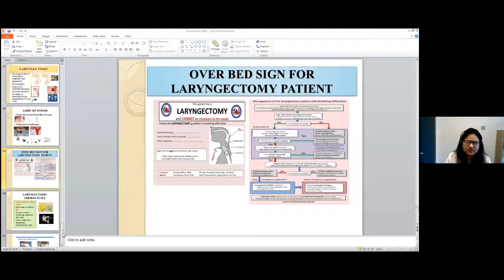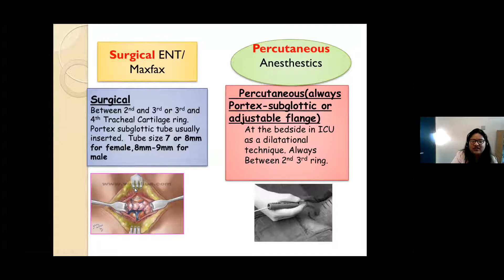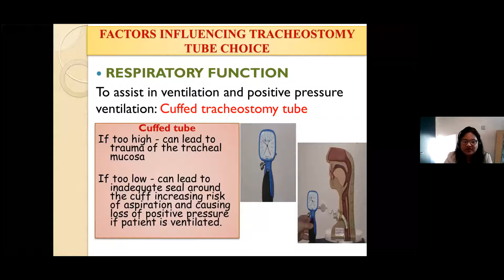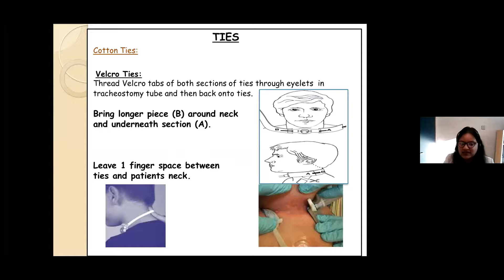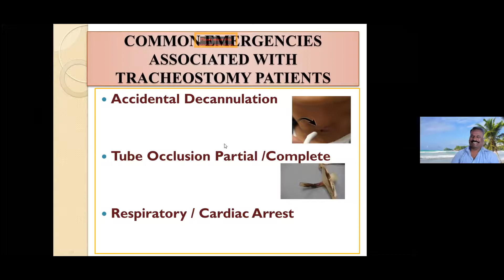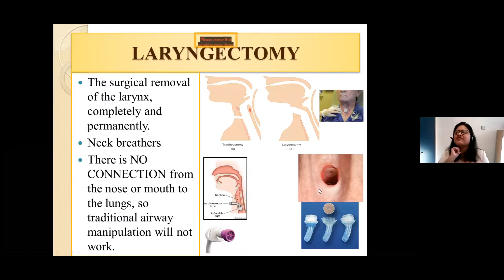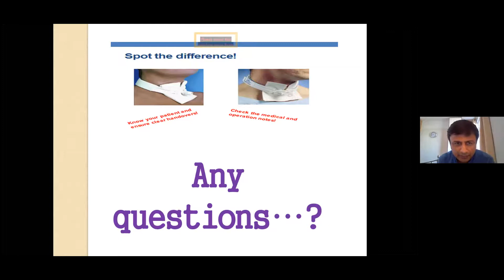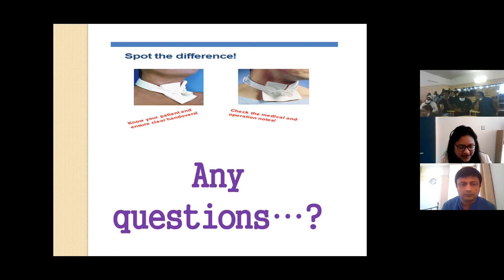Tracheostomy and Laryngectomy Care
International webinar, Saturday 17th April 2021
By our Guest Lecture:
Lydia Sharon Saturi
Tracheostomy Clinical Nurse Specialist
St. James's Hospital Dublin